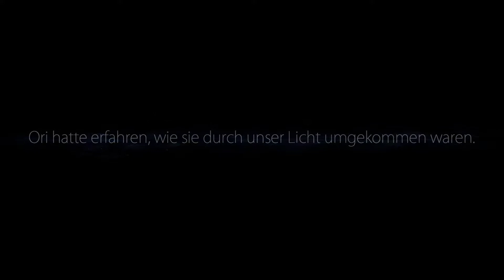Immer mit dem Wind - Let's Play Ori and the Blind Forest [#14]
Ori and the Blind Forest ist ein Jump-’n’-Run-Spiel,
das von Moon Studios, einem unabhängigen Entwicklerstudio,
entwickelt wurde und von Microsoft Studios vertrieben wird.
Das Spiel wurde am 11. März 2015 für Xbox One und Steam veröffentlicht.
Eine Version für die Xbox 360 soll später im Jahr 2015 veröffentlicht werden.

Studio: Moon Studios

Publisher: Microsoft Studios

Erstveröffentlichung: 11. März 2015

Plattform: Windows, Xbox One, Xbox 360

Genre: Jump ’n’ Run

Spielmodus: Einzelspieler

Steuerung: Tastatur & Maus, Gamecontroller

Hierzu dann auch direkt der Download Link für das Spiel welches ich erworben habe:

Let's Play Ori and the Blind Forest ist ein Projekt von Whitedragon1206
dieser gehört zur Community GrampyGames
kommentiert und gespielt von Whitedragon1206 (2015)

Programme zur Aufnahme und Bearbeitung des Videomaterials